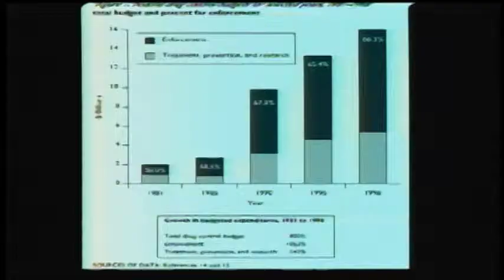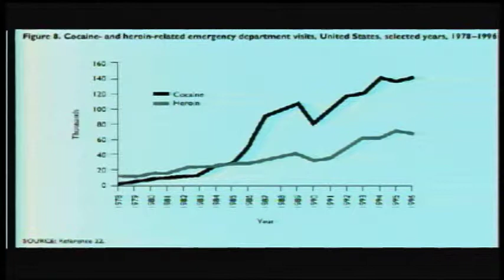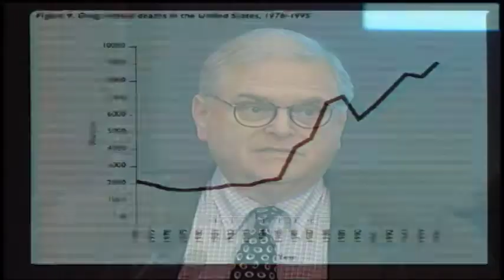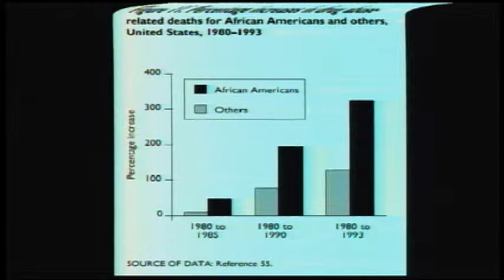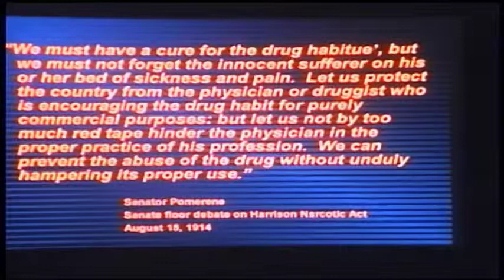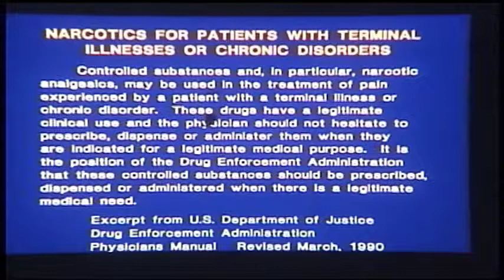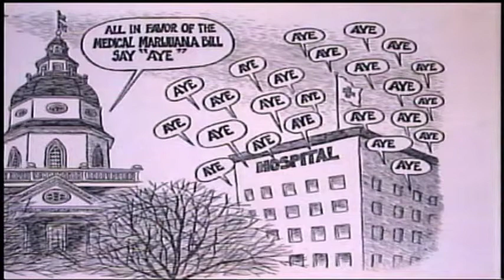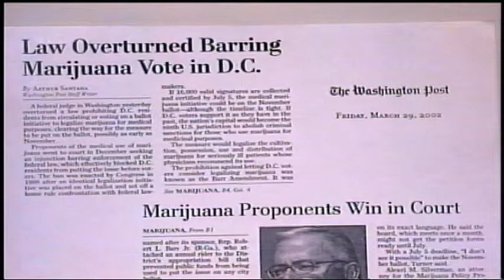Moving Beyond the War on Drugs Day 1 Part 3 of 4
Policymakers discuss the effectiveness of current drug policies in the United States.